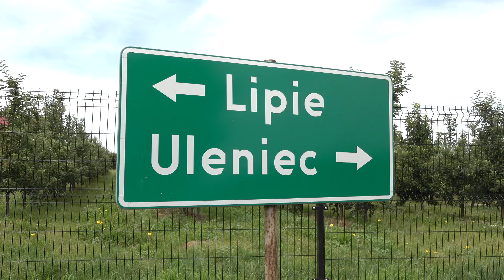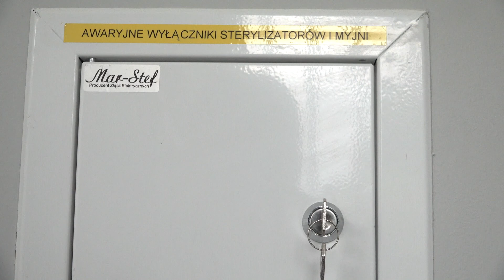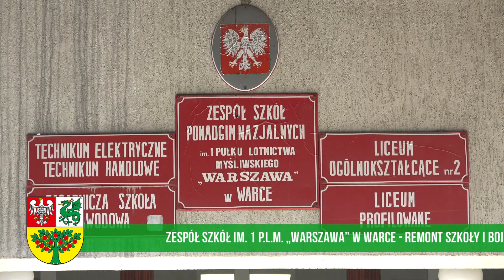Inwestycje Powiatu Grójeckiego 2019/2020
Powiat Grójecki mimo epidemii Covid-19 na bieżąco stara się realizować plany inwestycyjne na rok 2020. Czas w którym z powodu koronawirusa zamknięte zostały szkoły został z powodzeniem wykorzystany na dodatkowe prace budowlano-remontowe  m.in. remonty sal i korytarzy, czy wymianę infrastruktury elektrycznej. Cały czas trwają przetargi na przebudowy dróg powiatowych.